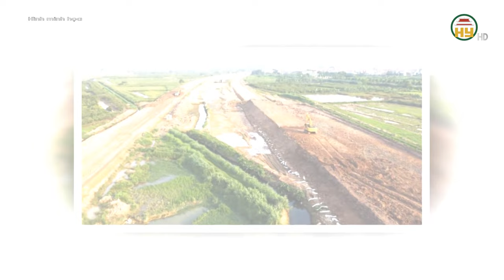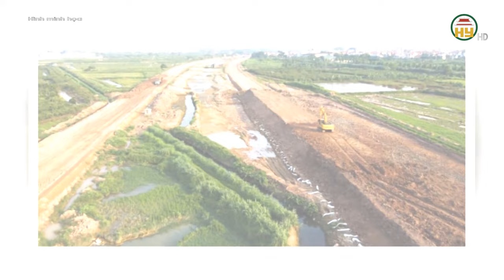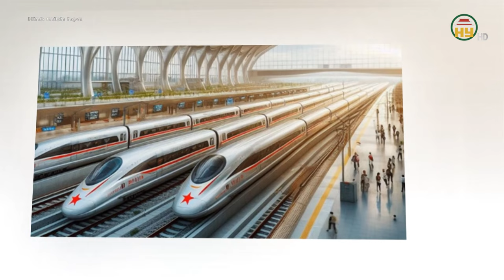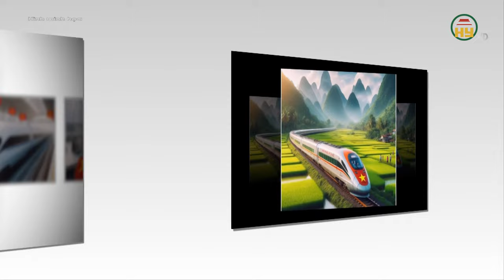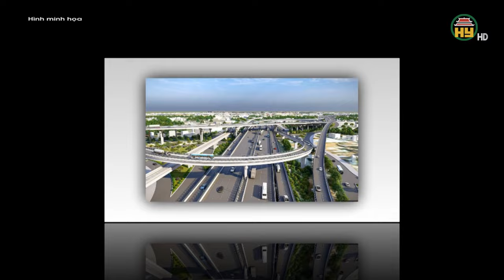Đường Vành đai 4 - Vùng Thủ đô Hà Nội đã GPMB đạt trên 96%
Hưng Yên TV | Đường Vành đai 4 - Vùng Thủ đô Hà Nội đã GPMB đạt trên 96%

Tiktok: Truyền hình Hưng Yên
Facebook: Đài Phát thanh và Truyền hình Hưng Yên
Zalo: Đài PTTH Hưng Yên